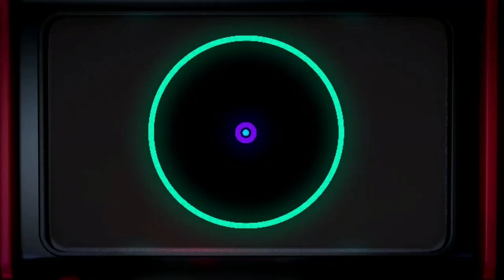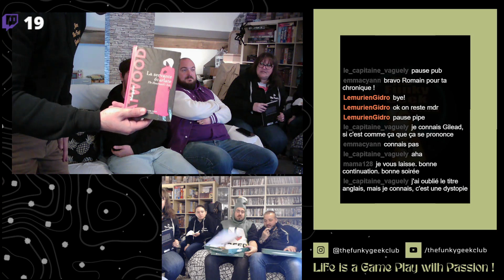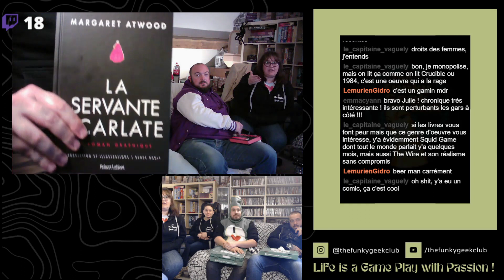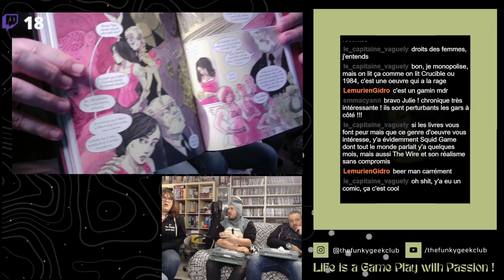Chronique Pause Lecture - Replay Avril 2022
Hello à toute la Funky Geek Family !

Retrouvez-nous tous les derniers vendredis de chaque mois à 21h sur Twitch sur notre chaine : thefunkygeeklive.

Il s'agit d'un replay d'une chronique du 30 Avril 2022 : La Pause Lecture de Ju lit les mots.

Bonne vidéo et n'hésitez pas à LIKER, PARTAGER et COMMENTER cette vidéo pour nous donner de la force :)